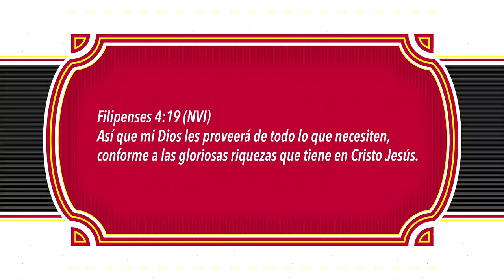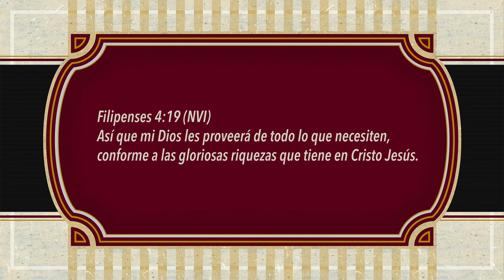ORACIONES PARA REFLEXIONAR. VENCIENDO LA DEPRESIÓN.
*VENCIENDO LA DEPRESIÓN*
Sabemos que solos no podremos Señor,
que para el hombre es imposible lograrlo,
que cuando un problema tras otros se va acumulando,
llega un momento, en que es difícil soportarlo.
Sin embargo Tu Palabra dice que la lucha no es nuestra,
Que eres Tú el que pelea por nosotros,
Que cuando Te damos el control de nuestra vida,
todas nuestras cargas, las llevas Tú en tus brazos.
Y entonces, ¿Por qué me preocupo tanto?
¿Por qué seguir pensando en cómo resolverlo?
Ya me di cuenta que eso no está en mis manos,
Que ya hice todo, lo que estaba a mi alcance.
Así que hoy, me dispongo a liberarme,
De todo lo que me está agobiando,
De la terrible ansiedad que me quita el sueño
Que no me deja disfrutar, de las bendiciones que ya tengo.
Gracias Amado mío, por darme la oportunidad
De conversar en este día contigo,
Gracias por escucharme desahogar,
Las penas, que traía conmigo.
En el nombre de Jesús,
Te entrego cada una de mis peticiones,
Y aunque quizás yo misma me olvide de ellas
Yo sé que una por una... Tú… las irás contestando.
Amén.
Filipenses 4:19 (NVI) Así que mi Dios les proveerá de todo lo que necesiten, conforme a las gloriosas riquezas que tiene en Cristo Jesús.